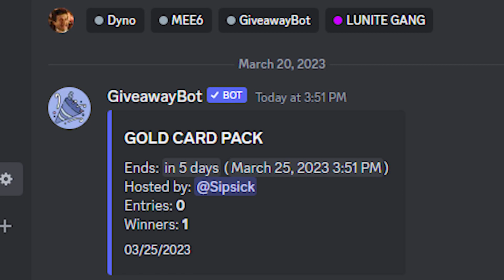FIRST SANCTUM RAID *RAGS TO RICHES #8* on LUNITE - MASSIVE GIVEAWAY